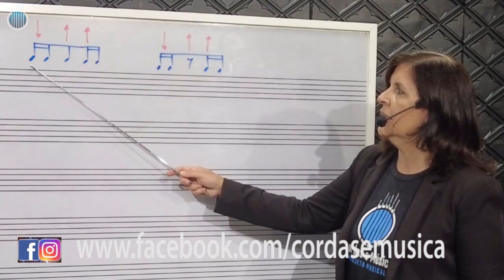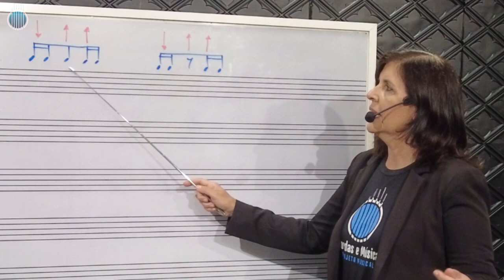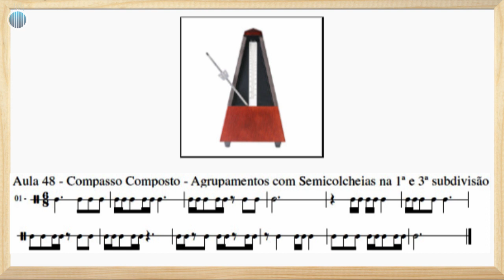CURSO DE LEITURA RÍTMICA - Compasso Composto - Agrupamentos com Semicolcheias na 1ª e 3ª subdivisão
Aula nº47

Vídeo Aula com a Professores  DIEGO FORTE e JANDIRA DINIZ

✅ WhatsApp de Suporte - VISITE A NOSSA ESCOLA DE MÚSICA ON-LINE - Curso completo de LEITURA RÍTMICA e mais de 40 Cursos (ORDEM CORRETA DE TODAS AS AULAS)